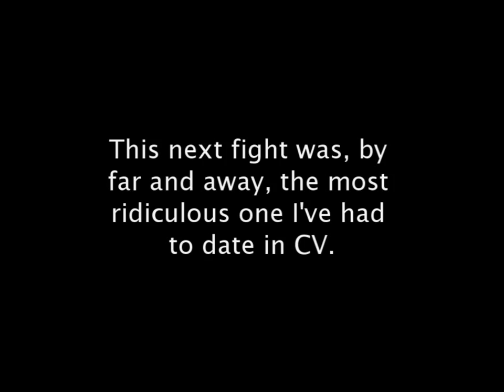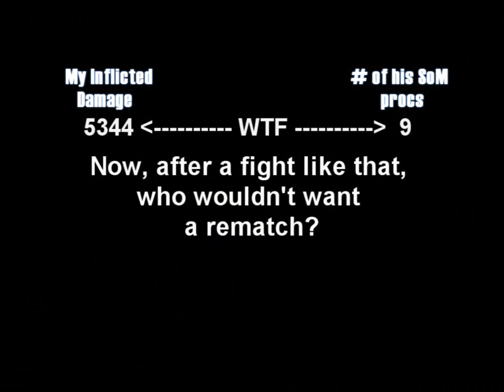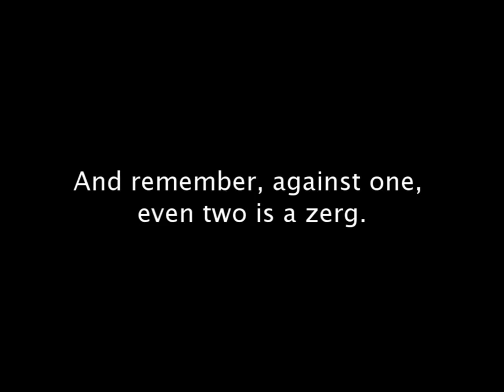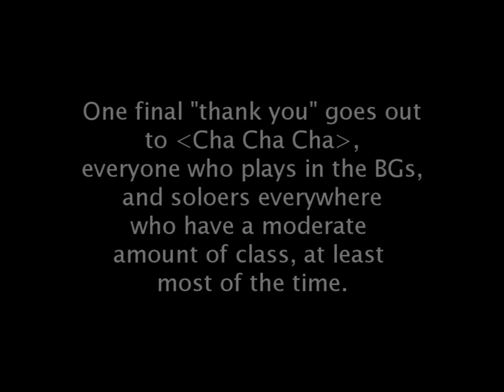DAoC: Plights RR3 Solo Berzerker in Cathal Valley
Not my video, but of a guy who is shown killing my infiltrator and armsman in this video, though he didn't include any of the fights where he lost to my mercenary. :D

From the Devon cluster sometime in 2006.